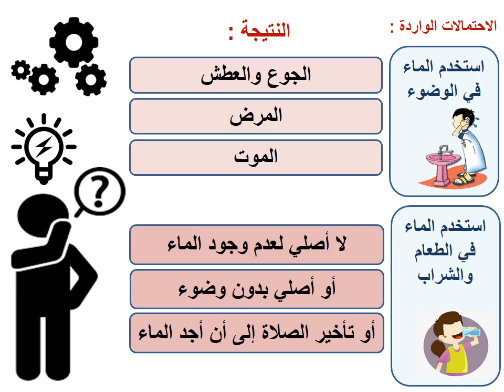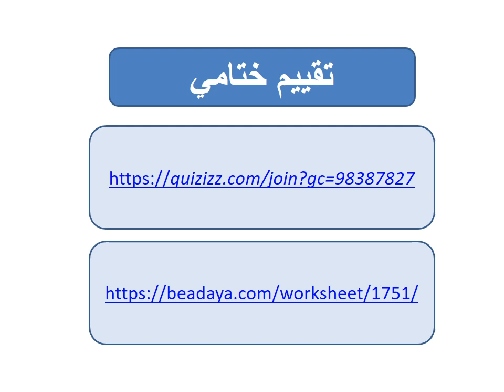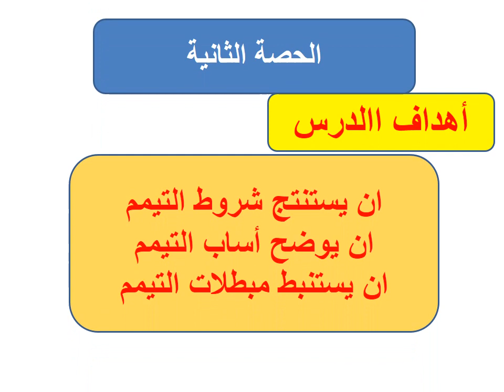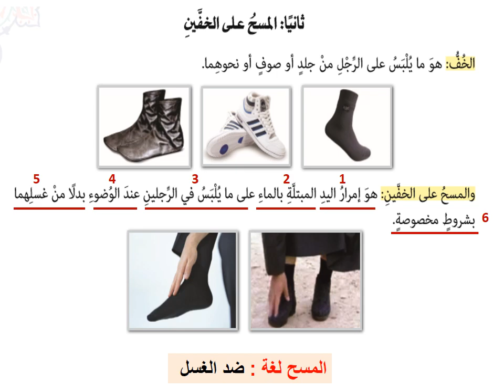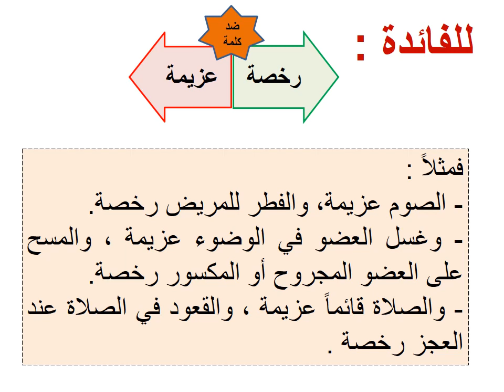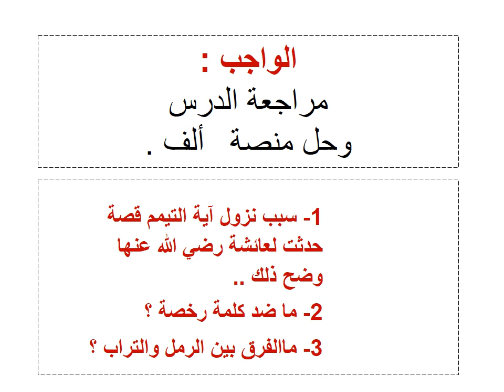درس التيمم والمسح على الخفين سابع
سلسلة شرح الأحاديث النبوية الشريفة
رابط موقع عليه  كافة دروس المنهج الاماراتي
سلسلة شرح أحكام تجويد القرآن الكريم#
دروس التربية الإسلامية لجميع الصفوف المنهج الإماراتي#
دروس الرياضيات لجميع الصفوف المنهج الإماراتي #
دروس الدراسات الاجتماعية المنهج الإماراتي#